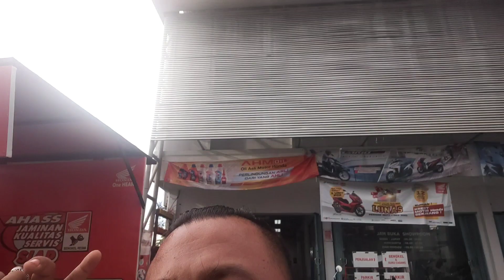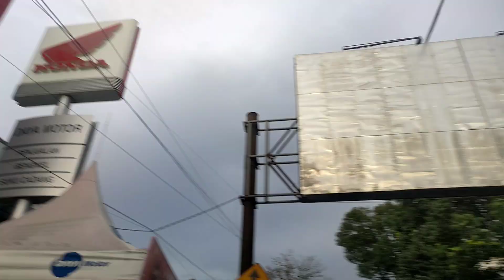PENGIRIMAN PCX 160 GREY STOCK READY INDENT HANYA 1 HARI SAJA.